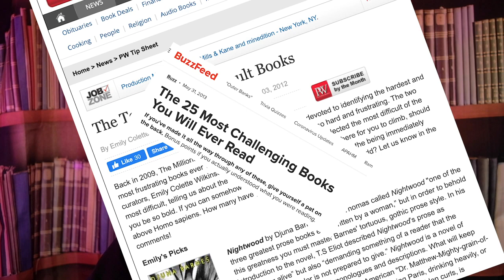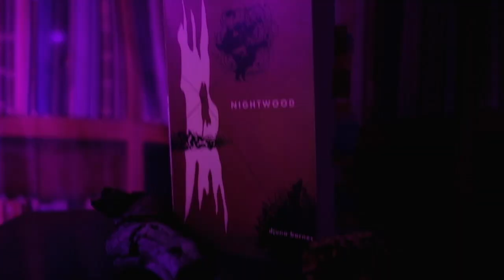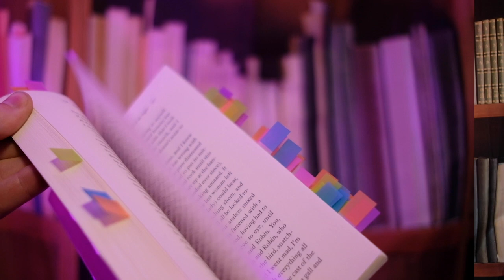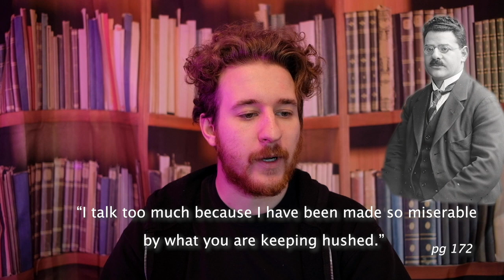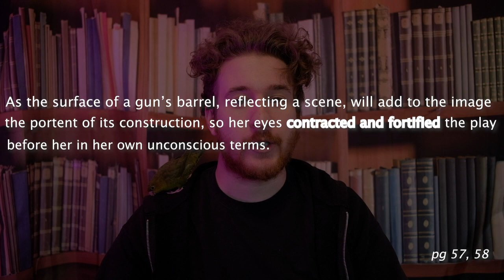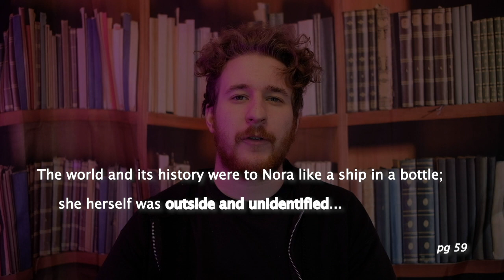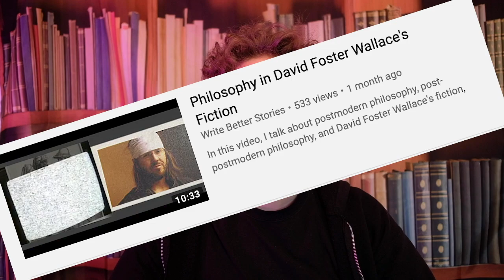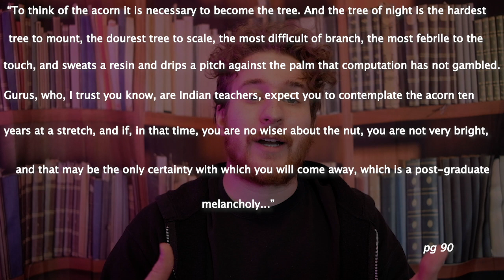Nightwood: Going Beyond Words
My Novel Lionel Lancet and the Right Vibe is out now.

Tiktok and IG: DanielBackerAuthor
Goodreads: Daniel Backer

In this video, I unpack the concept of the night in Djuna Barnes' classic novel, Nightwood. I also discuss post-modern nihilism, Jordan Peterson's stance on post-modernism, and eastern philosophy.